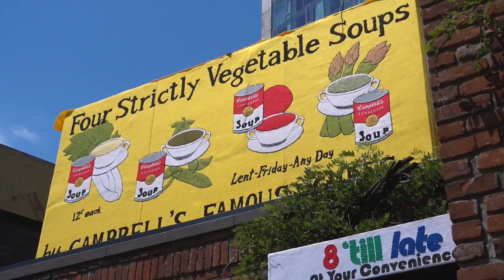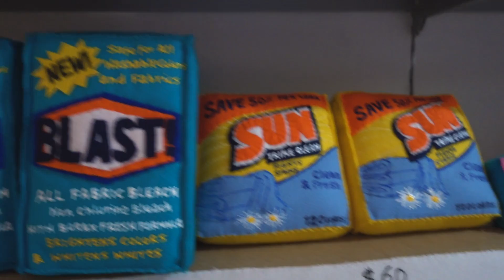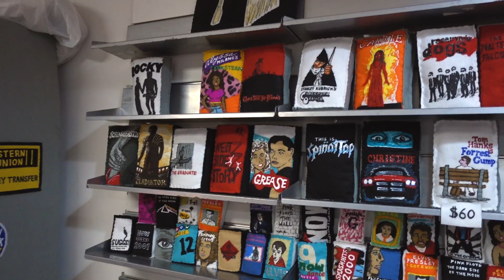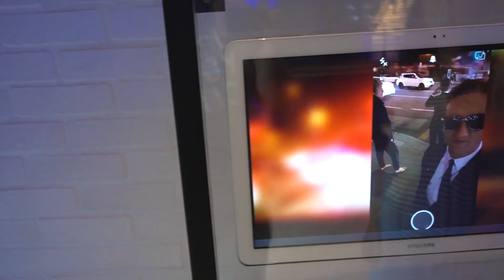THE WHOLE STORE IS MADE OF FELT! - Lucy Sparrow Art Installation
8 ’Till Late runs through June 30th at 69 Little West 12th Street in Manhattan
And if you can't make it to NYC, you can purchase felt goods on Lucy's

Today, I start my day by running the Brooklyn Pride 5k with a group of coworkers. My time was not impressive but I had fun. After I finished that, showered, and ate a delicious New York bagel, I headed to Manhattan to meet up with my friend Ashton. We visited a contemporary art installation in the Standard Hotel. It was made by Lucy Sparrow, an artist from the UK, and is titled: Late 'Till 8. The installation is a super accurate replica of a NYC bodega completely made out of felt. Lucy made everything by hand and most of the stuff in the store is for sale. After we left there, we decided on a whim to check out the Samsung 837 store. It is an experience location where you can try out a ton of experimental and groundbreaking technology that Samsung is developing. There are many different VR experiences as well as a few interactive displays of all their products across all of their product lines. We then got some Insomnia cookies, jammed a little at Guitar Center, and then parted ways.

Music (Killertracks.com):
Danny Ocean
GT007
Track - 16

Sweet Rush
KOK2402
Track - 43